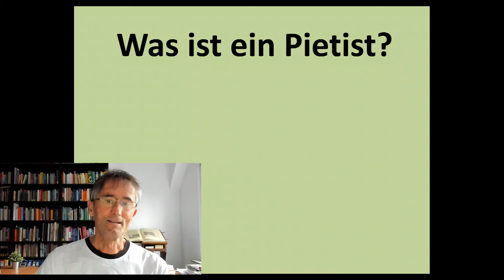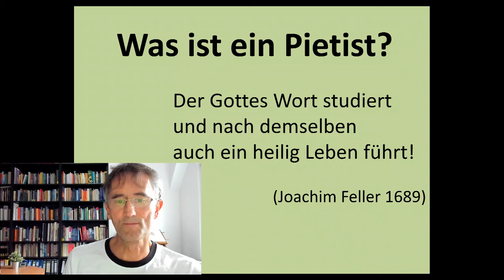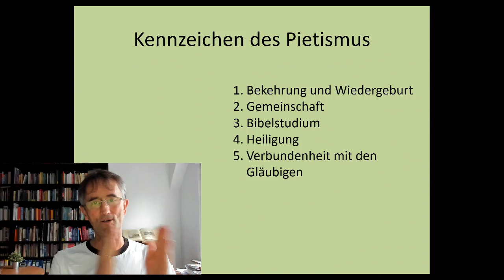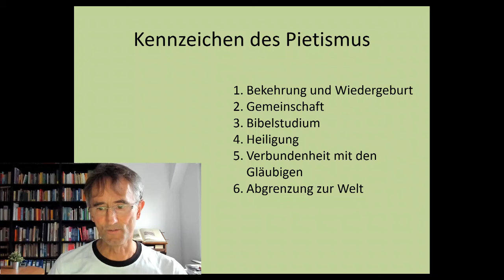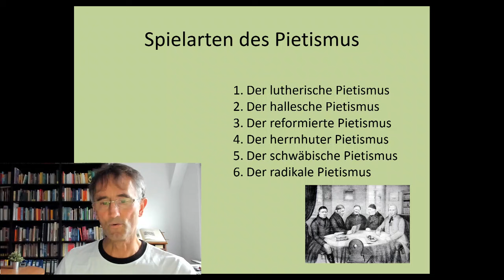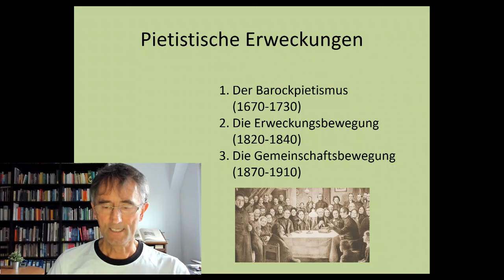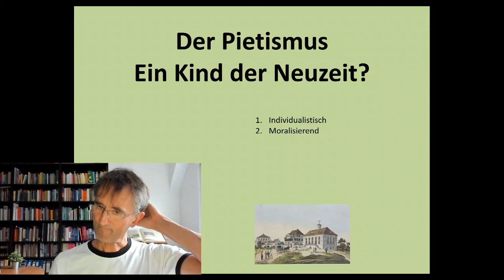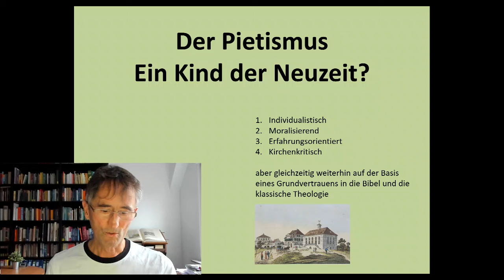KG 102 Was ist ein Pietist?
Als „Pietismus“ bezeichnet man die erste große geistliche Erneuerungsbewegung in der evangelischen Kirche nach der Reformation. Der Begriff setzt sich seit ca. 1680 immer mehr durch. In diesem Video geht es darum, woher der Begriff kommt, was die Pietisten kennzeichnet, welche Arten von verschiedenen Pietisten es gab, und ob es sie heute auch noch gibt? Außerdem geht es um ein berühmtes Gedicht und ein neues T-Shirt von mir …

Dies ist mein zweites Video über dieses Thema, da mein altes Video von 2020 technische Probleme hatte und etwas gehakt hat.

Tipps zur Vertiefung für Studierende der Ev. Hochschule Tabor
• Arbeitsblatt: K-102: Was ist Pietismus?
• Armin Sierszyn, 2000 Jahre Kirchengeschichte (Witten 2012), 635-640.
• Quellentexte:
o KGQ-108: Jörg Lauster: Fromme Modernisierer
o KGQ-109: Hans Schneider: Der Pietismus

 Für die Klausurvorbereitung:
o Was sind die Kennzeichen des Barock-Pietismus?